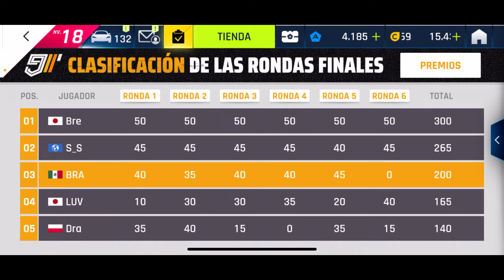Novedades con Asphalt Legends Unite Y un auto más de clase C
Grand Prix: 00:00
Desbloqueo: 01:20
Nivel de estrellas: 02:01
Estadisticas: 02:41
Personalización: 03:21
Carrera MP2: 03:46
Chip overclock: 04:59
Carrera 2 MP2: 05:41
Novedades con Asphalt: 06:53
Lo desbloqueaste?: 08:15
Despedida: 08:45